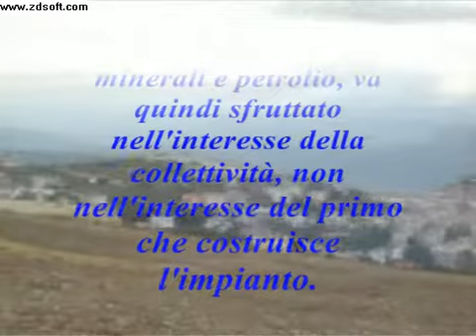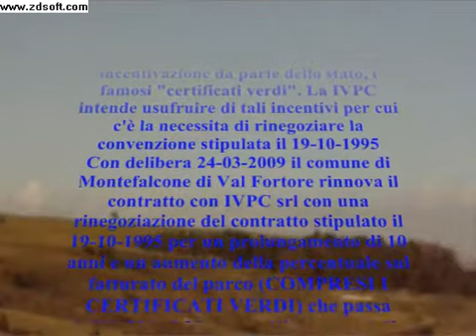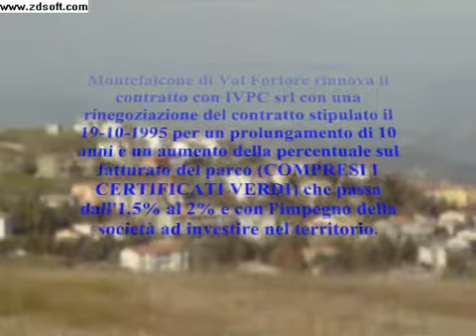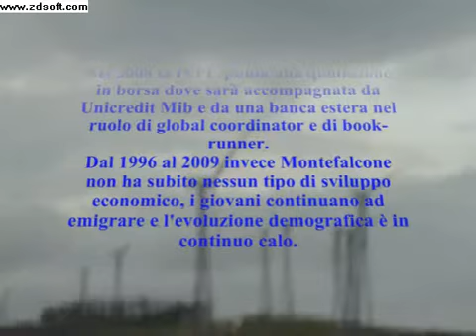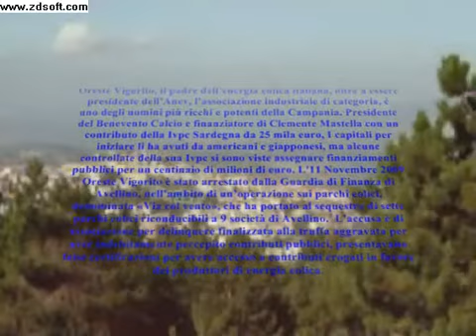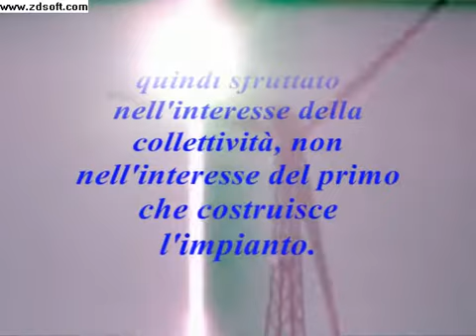Business Eolico - La nascita dell'eolico in Italia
Montefalcone di Val Fortore: Il paese che ha lanciato Oreste Vigorito e l'eolico in Italia

 Il Gruppo nasce nel 1993 da un'idea di Oreste Vigorito che costituisce la I.V.P.C. S.r.l. insieme ad un partner industriale, la società americana UPC, con l'obiettivo di operare nel settore della progettazione e realizzazione di impianti per la produzione e vendita di energia da fonte eolica.

Nel 1995 Oreste Vigorito, pur uscendo dalla compagine societaria della IVPC S.r.l., ne rimane Amministratore Delegato e continua ad occuparsi dello sviluppo e della gestione dei Parchi Eolici.
Da questo momento la IVPC S.r.l è detenuta al 50% dal partner industriale giapponese Eurus Energy (Ex Tomen).

Tra il 1995 e il 1996, la UPC costituisce le prime Società di Service attraverso le quali inizia a occuparsi anche dello sviluppo, gestione e manutenzione dei Parchi Eolici. Nel 1996 a Montefalcone di Val Fortore (Benevento) entra in esercizio il primo parco eolico di I.V.P.C. S.r.l, che è anche il primo in Italia (Sino a quel momento erano stati istallati unicamente prototipi a fini sperimentali da Alenia Aeronautica S.P.A. e dal Gruppo Riva Fire S.p.A.) con una capacità installata iniziale di 7.2 MW. Tra gli anni 1996 e 2000 vengono costituite diverse società di progetto per la realizzazione di nuovi Parchi Eolici in Campania, Sardegna e Sicilia.
Il Gruppo IVPC produce energia eolica attraverso diversi parchi attualmente in funzione presenti in 17 Comuni tra Campania, Puglia e Calabria.
Tali impianti garantiscono una capacità installata pari a circa 338 MW* di cui circa 254 MW di pertinenza del Gruppo IVPC.

Attualmente gli impianti IVPC ubicati a Montefalcone di Val Fortore sono di 43 aereogeneratori per una potenza complessiva di circa 26 MW di potenza che producono quasi 850.000 euro al mese per un business totale di circa 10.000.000 di euro all'anno.

Ovviamente pari a zero, o quasi, apparte una decina di persone impiegate nell'azienda IVPC Montefalcone non trae nessun beneficio dalle torri eoliche presenti nel proprio territorio. All'inizio ci fu un contratto con la IVPC per un compenso di 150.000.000 di LIRE che venivano versate annualmente nelle casse del comune per dieci anni.
Alla scadenza del contratto nel 2008 c'è stato il rinnovo da parte dell'Amministrazione comunale senza nessuna modifica, non è ancora chiara la cifra che IVPC paga al comune di Montefalcone ma non è cambiata di molto, se non addirittura diminuita, basta convertire i vecchi milioni di lire in euro. Ai proprietari terrieri, in gran parte contadini, veniva dato un compenso di circa un milione di lire all'anno per ogni aereogeneratore installato, ad oggi le cifre dell'affitto dei terreni dove vengoni installate le torri eoliche variano da 1500 euro fino a 7000 euro, in base alle condizioni di produttività delle pale e quindi dell'esposizione al vento del terreno. Dal lontano 1996 Montefalcone viene sfruttato ed espropriato dell'unica risorsa che ha a disposizione, il vento, e da allora è stato un susseguirsi di torre eoliche, un vero e proprio sciacallaggio del territorio. Montefalcone sa cos'è l'eolico selvaggio, quell'eolico che permette di far diventare Oreste Vigorito nel giro di 15 anni uno degli uomini piu ricchi d'Italia senza che la popolazione Montefalconese, cosi come il territorio di Montefalcone, ne traggano alcun beneficio!